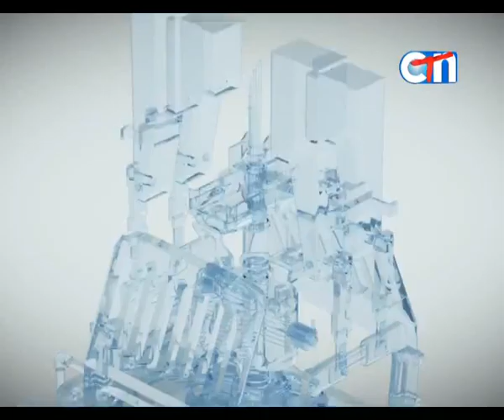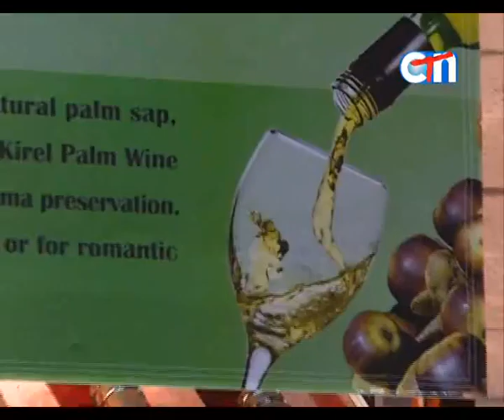Made in Cambodia 21.05.2016 clip 02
វិស័យឯកជនជូលរួម អភិវឌ្ឍសេដ្ឋកិច្ចក្នុងតំបន់ជនបទ តាមរយៈការប្រមូលផលទិញកសិផល ពីកសិករយកមកកែច្នៃ។